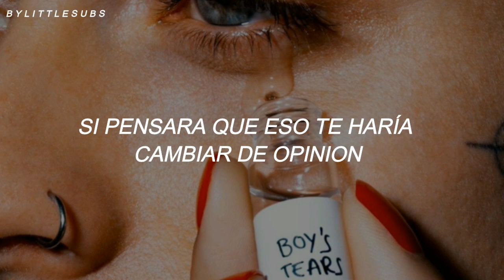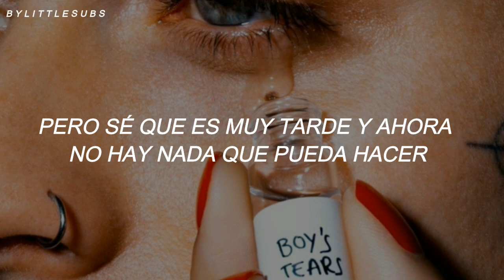The Cure - Boys Don't Cry //Sub.Español//